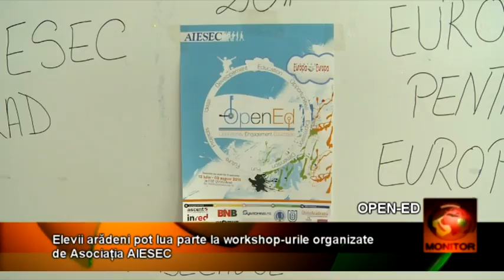AIESEC 13 07 BETA